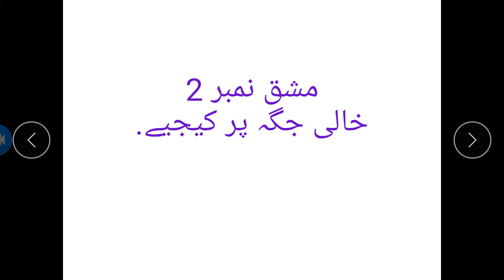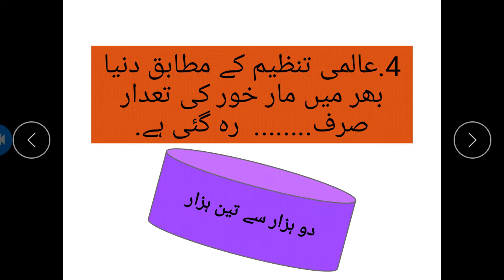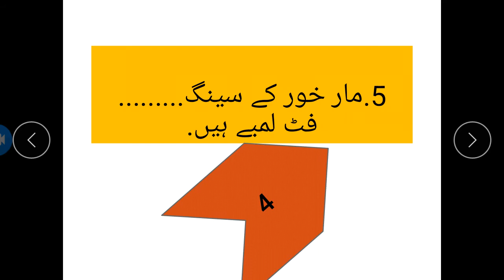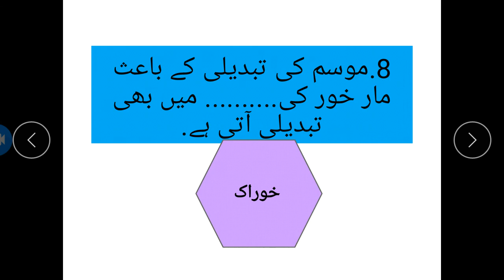Urdu Markhoor fill in the blanks